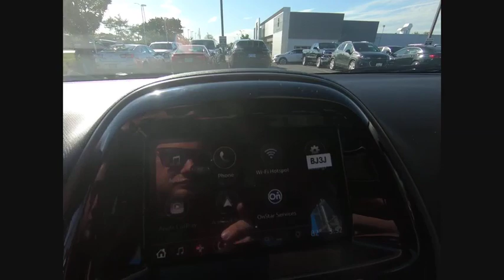2020 Chevrolet Spark 2020 Chevrolet Spark C200274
2020 Chevrolet Spark 1LT

Recent Arrival! 2020 Chevrolet Spark 1LT Silver Ice CVT 4D Hatchback FWD 1.4L DOHC $3,678 off MSRP! 30/38 City/Highway MPGbrWe accept all offers and approve most. Zeigler Chevrolet Schaumburg Guarantees the Best Prices in the Midwest! Tax, title, license, fees and dealer add ons extra. All rebates applied. Special finance in lieu of rebates. See dealer for details. Please keep in mind our inventory changes daily. We can always find what you need. Price includes: $500 - GM Consumer Cash Program. Exp. 09/30/2019